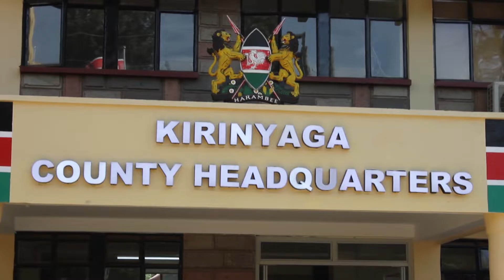THIS IS A WARNING: TRY IT AY YOUR OWN RISK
Kirinyaga county commissioner Jim Njoka has set stern warning to politicians recruiting youths into gang to settle their political discourse.

Speaking to media at county headquarters in Kerugoya, Njoka said he has identified some individuals and he is giving them early warning.

Njoka further sent a tough warning to bodaboda riders being funded by politicians in the county amid the rising political temperatures that they will face the law as individuals.